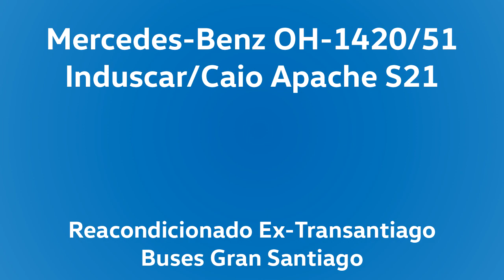[Recuerdos] Mercedes-Benz OH-1420/ZF Ecomat - Caio Apache S21 - Transantiago G11 - Conducción Alegre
Otro audio del recuerdo, de los Mercedes OH-1420 ex amarillos en Transantiago, en particular de un ejemplar con caja automática ZF. Cuando fue grabado este ejemplar, se caracterizaba por oírse el ruido del motor sin el ventilador del radiador. El audio de este video fue mejorado para que puedan deleitarse del ronquido exigido de un OM366 con la mencionada transmisión y evitando lo más posible saturaciones de micrófono por lo bacheada de las calles.

Audio grabado el año 2008, andando en la línea G11 dirección Lo Blanco.

Las imágenes mostradas a modo de ejemplo de la unidad grabada pertenecen a Daniel Soto Hernández:

Datos:

Chasis: Mercedes-Benz OH-1420/51
Motor: Mercedes-Benz OM366LA, 211 cv. Euro 2
Transmisión: ZF 4HP500 (Ecomat)
Carrocería: Induscar/Caio Apache S21
Año: 2001
Dueña: Desconocido